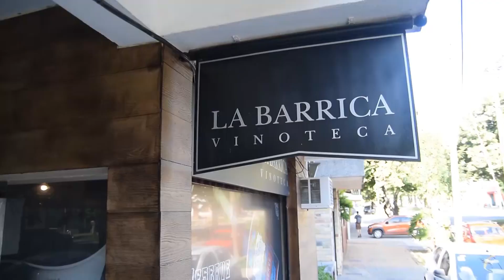Noticias de Hoy 01-10-19